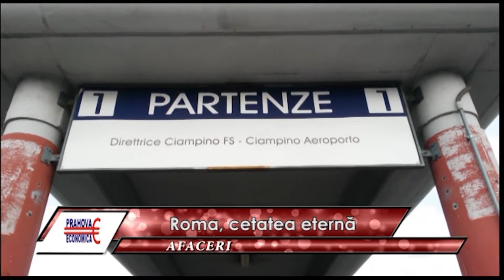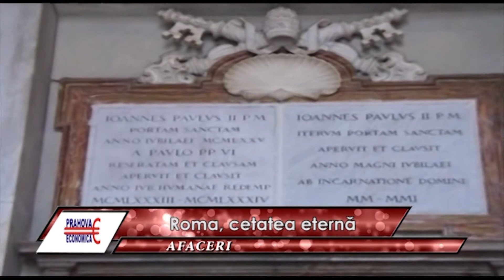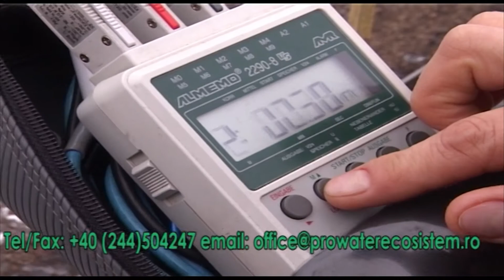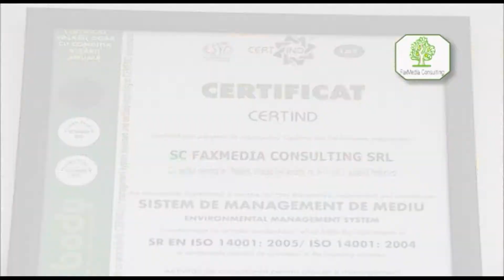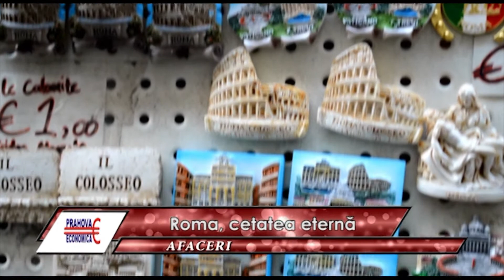Prahova Economica 10 03 2016 Roma